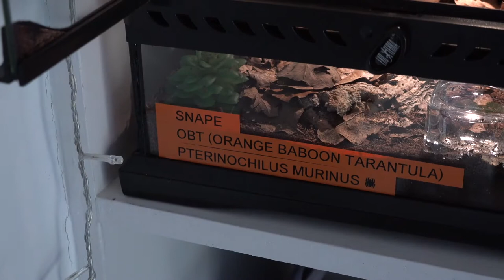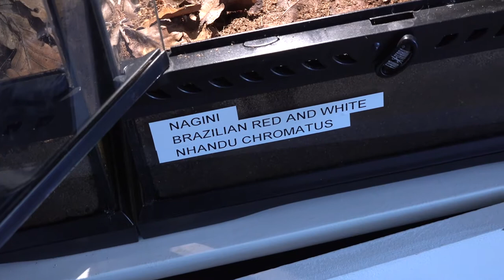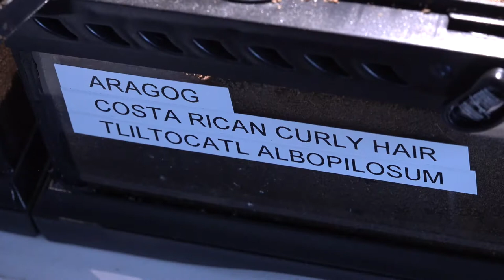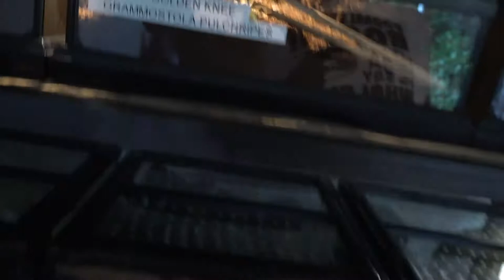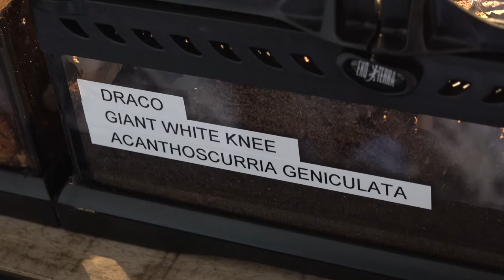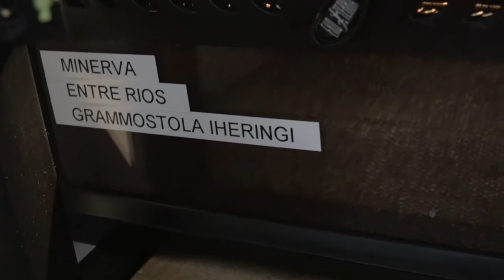Tarantula feeding June 2020